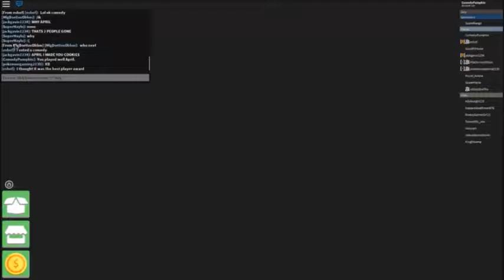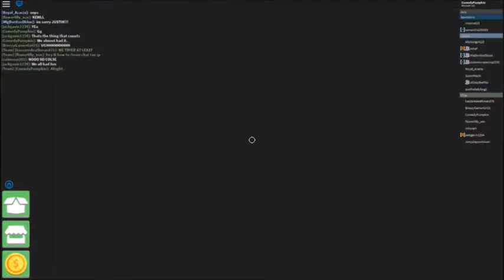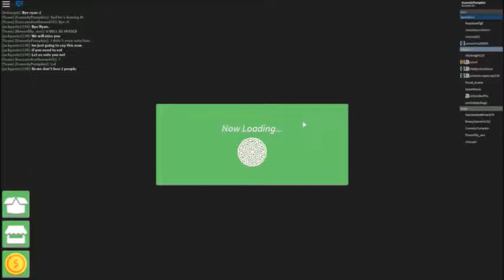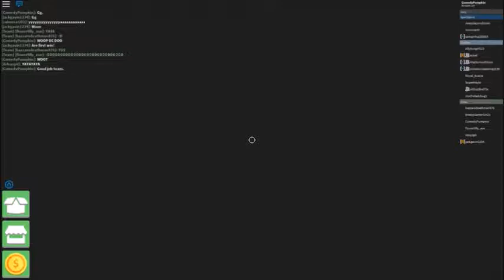Roblox Survivor Season 2 Part 2: GO GRANNY GO